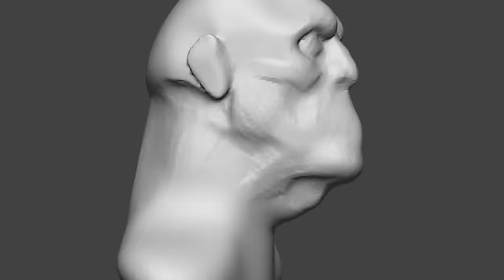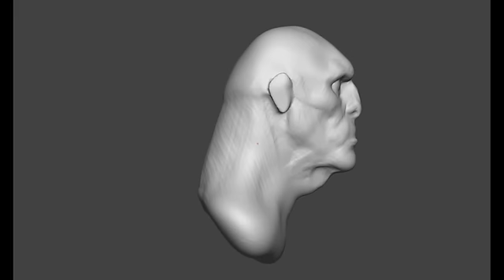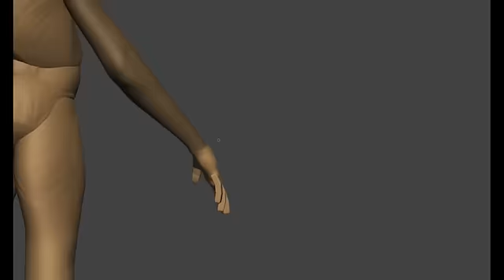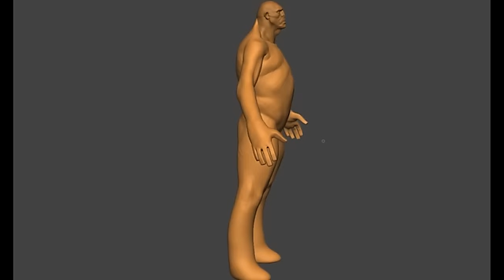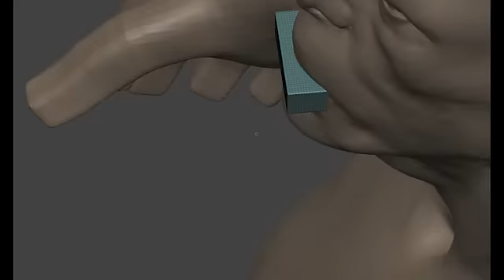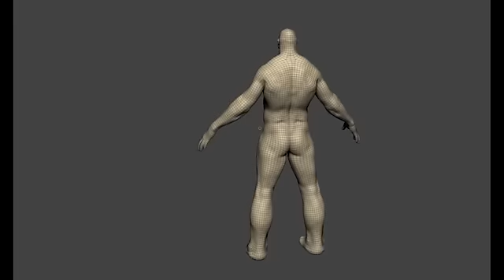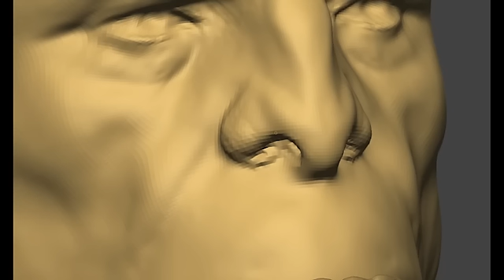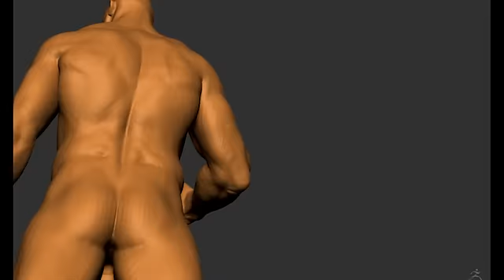sketch 25 troll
another quick model timelapse, the time spent on it was around 7 hourse I believe( so not so quick timelapse after all!) I tried to stay away from references for the anatomy and that shows in the model, I don't think is very accurate , but it was fun doing it and I learnt a few things along the way! I did a few quick renders of it, they are at the end of the video!
I've tried a new way of approaching the base shapes this time, using different simple geometries for different parts of the body, I did enjoy doing it this way and im guessing I'll be using this more often